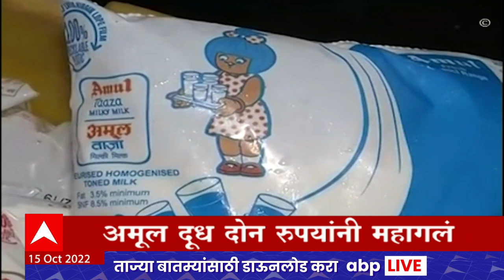ABP Majha Marathi News TOP Headlines 4PM 15 Oct 2022